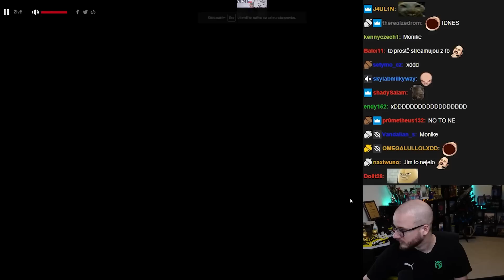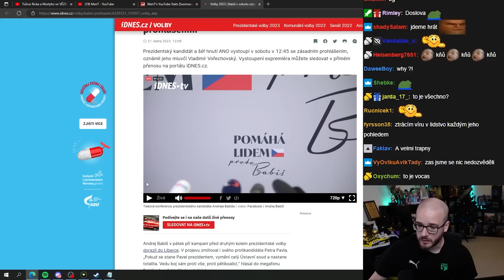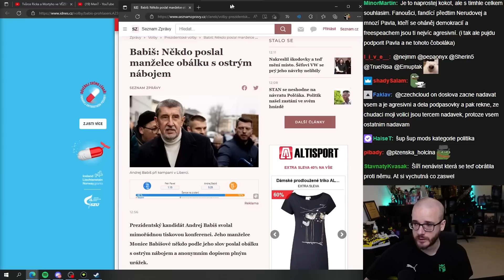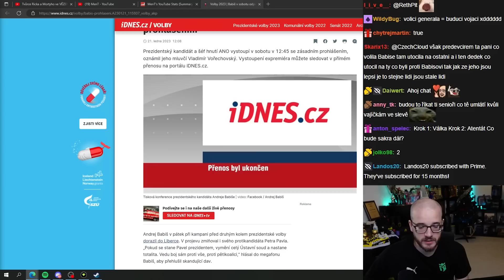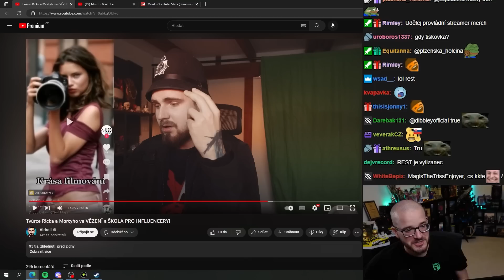Tohle už je přes čáru... | Babiš tiskovka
Cloud missnul první minutu tiskovky, kde Babiš mluví o náboji. Podívat se můžete zde: